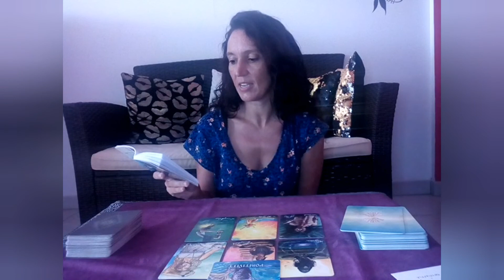Gemini weekly reading October 🧡 No one can stop your blessings 🧡